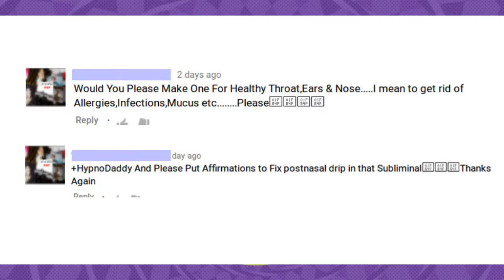Get healthy ear nose and throat hypnodaddy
This subliminal helps you to

- Heal your ear, nose and throat
- Get rid of allergies, infections, mucus etc
- Get perfect healthy ear, nose, and throat
- Also added some suggestions for healthy eyes
- Added Louise Hay's 4 specific suggestions to heal ear, nose, eyes and throat

Binaural beat 4HZ

This recording is designed to engage your
conscious and subconscious mind to get the changes you desire faster.

It is important to use headphones while listening to this recording because different messages are delivered to your left and right ears which will make your subconscious more receptive.